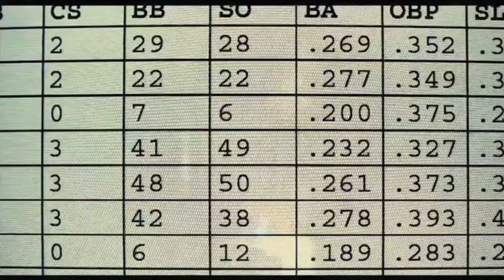CdC Toma 1 64 1080